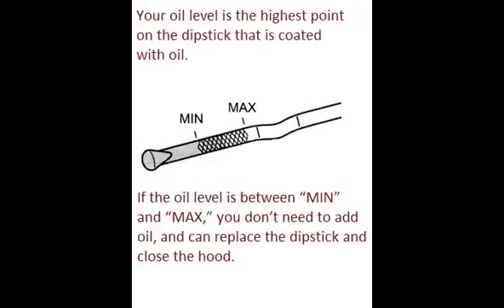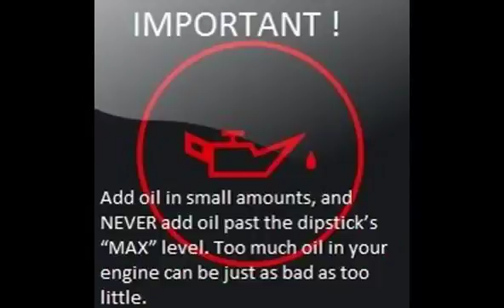MERCEDES 107 1985 09 1989 08 How to add motor oil